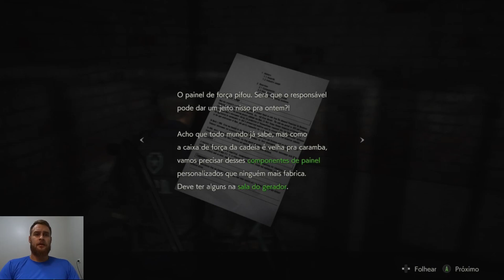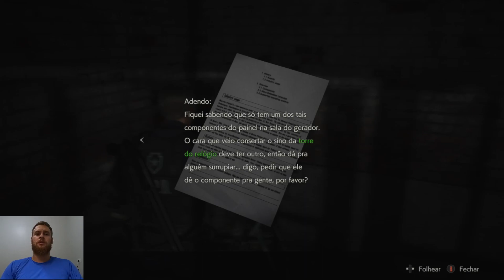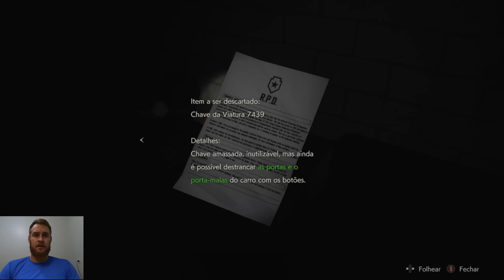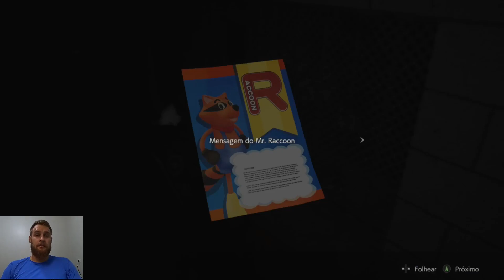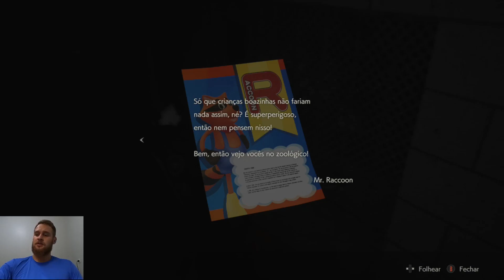Resident Evil 2 . Fui atacado Passei muito medo, fiquei sem balas sem cura e sem recursos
Conteúdos com !
CRF 250
Twister 250
Kart
BMX
Vlogs é muito mais

Amante de esportes radicais